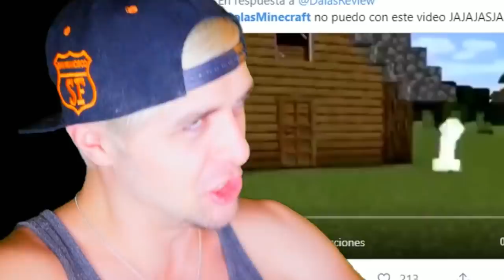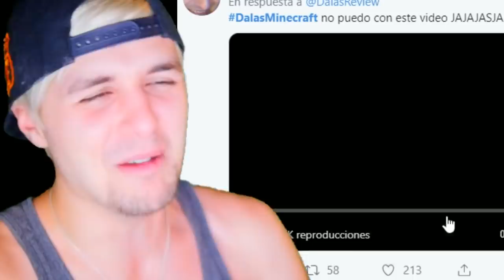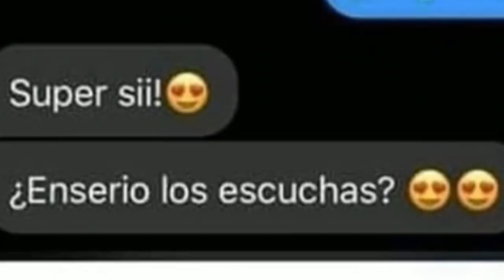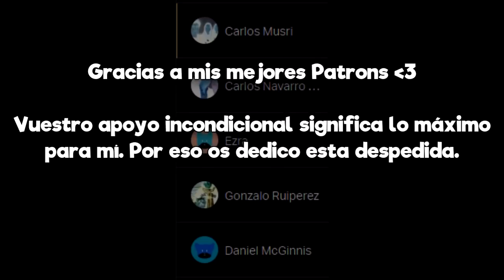Memes de Minecraft 😂⛏ que te darán Flashbacks de Vietnam 💥🤯